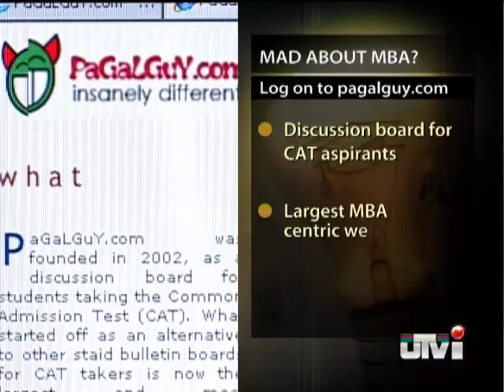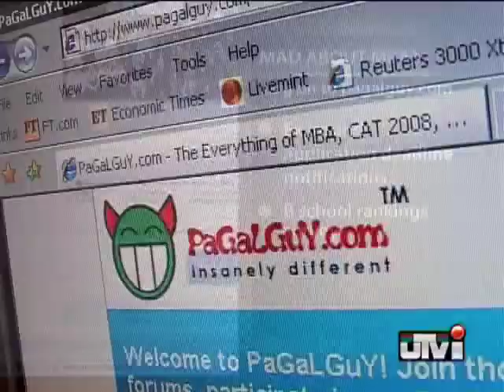PagalGuy.com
Mad about MBA? Log on to pagalguy.com to participate in various discussion forums, get your queries answered by successful peers,find more about your dream B shchool.